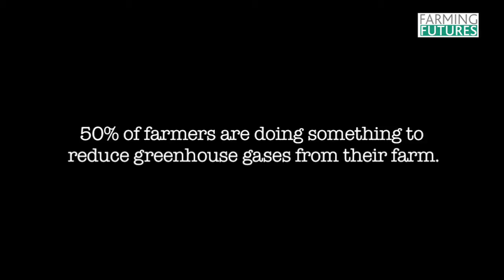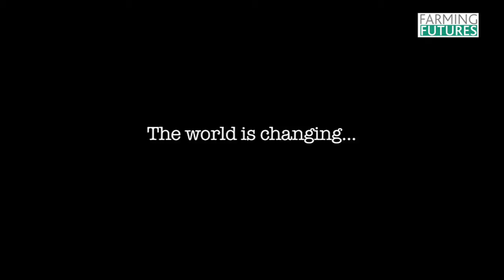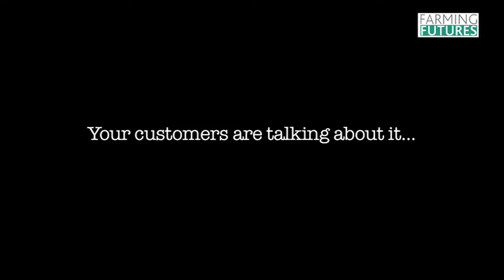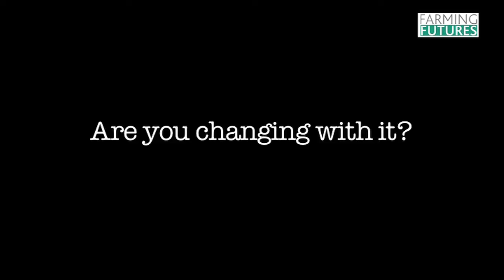Why I should care about climate change - an introduction to the issues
A short film outlining some of the reasons why climate change will soon be an issue farmers cannot afford to ignore. It includes opinions from farmers and key players within the agricultural industry on why this issue is an important part of the future of UK farming.